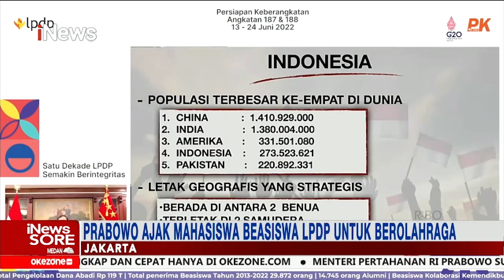Prabowo Subianto Jaga Kebugaran Tubuh dengan Olahraga iNewsSore 26/06